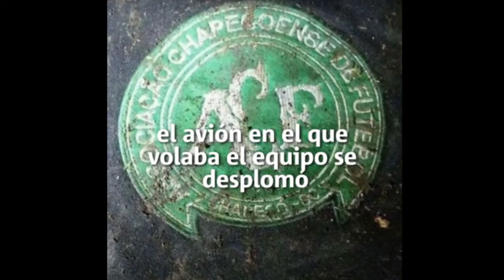Luto en el fútbol por accidente de avión de Chapecoense en Colombia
Tragedia del Chapecoense dejó 71 muertos: Gobierno colombiano